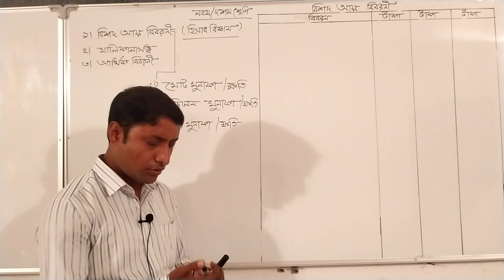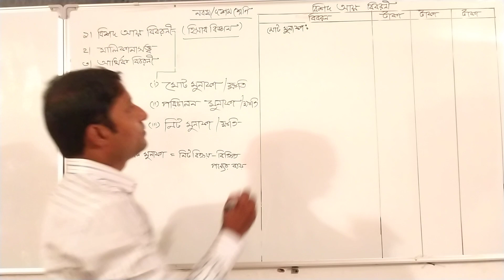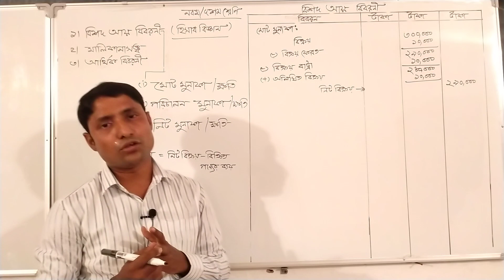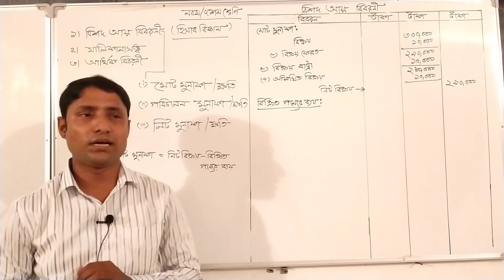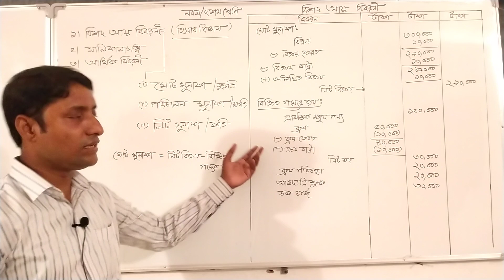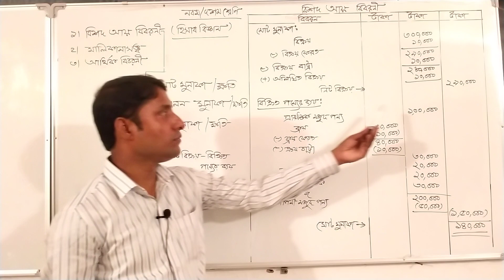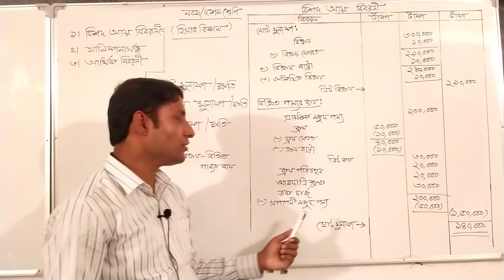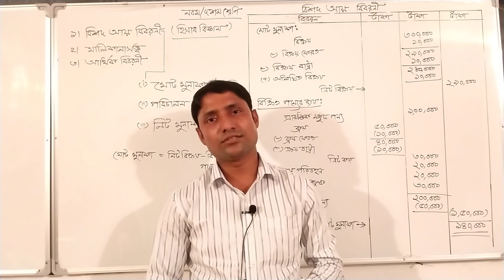হিসাব বিজ্ঞান | ৯ম-১০ম শ্রেণি | ফয়সাল মিয়া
ফয়সাল মিয়া
সহকারী শিক্ষক
বাড্ডা হাই স্কুল, গুলশান,ঢাকা-১২১২